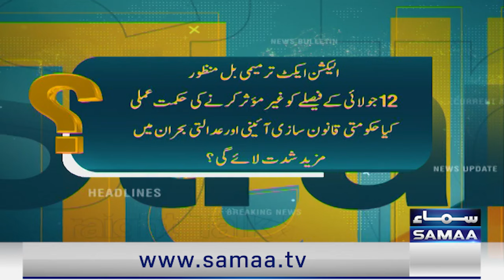Supreme court in Action | Govt Resistance | Big Wicket Downs | Straight Talk With Ayesha Bakhsh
Supreme court in Action | Govt Resistance | Big Wicket Downs | Straight Talk With Ayesha Bakhsh  | Talk Show SAMAA